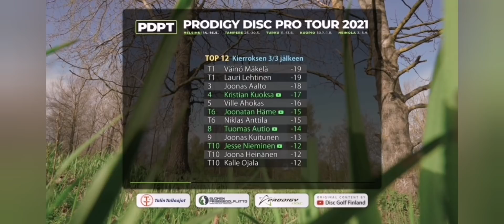Pro Tour 2021 Tali Highlights